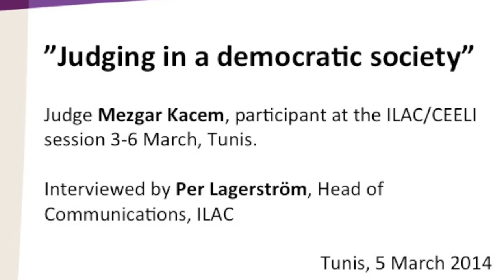Judge Mezgar Kacem interview 5 March 2014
An interview with judge Mezgar Kacem on 5 March 2014. Judge Kacem is one of the participants in the ILAC/CEELI project "Training of Tunisian judges".